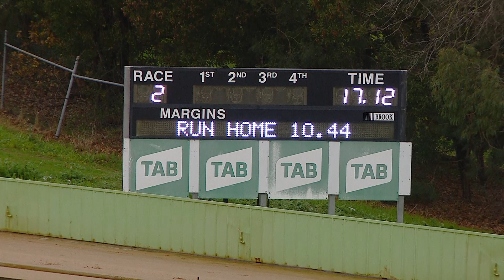HVL FRI 17 JUN 22 ST2